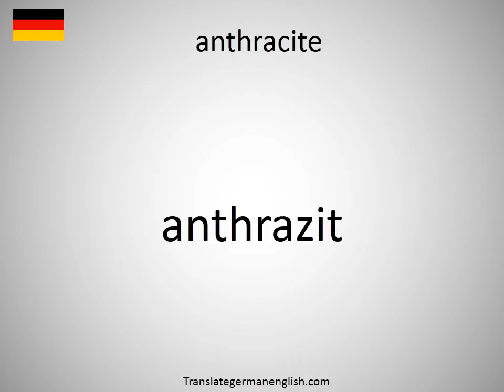How to say anthracite in German?